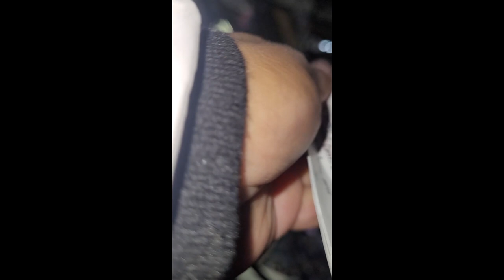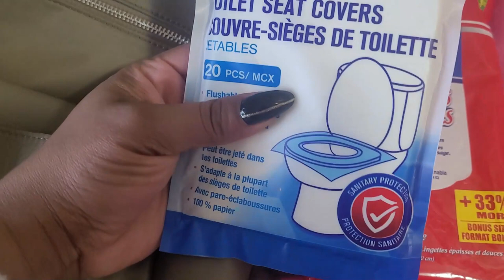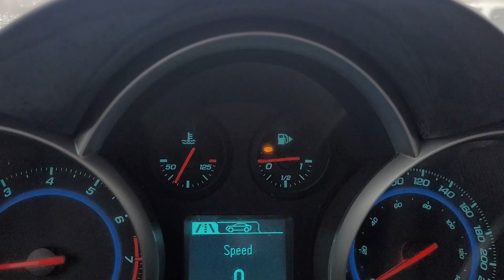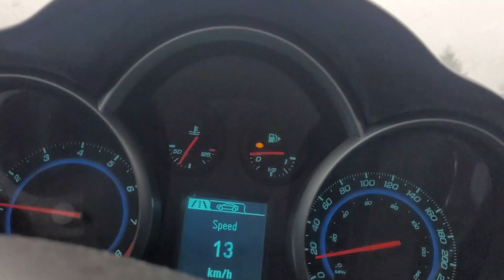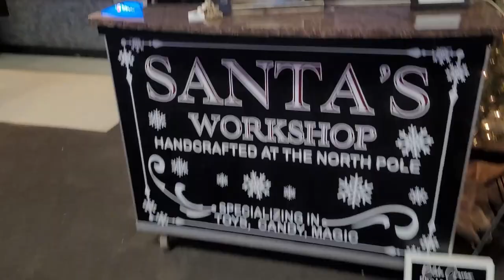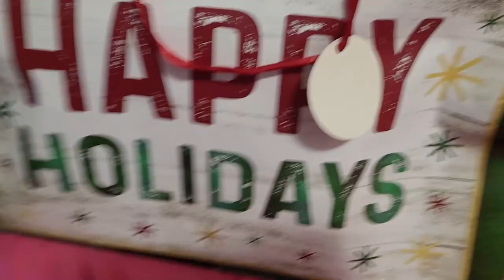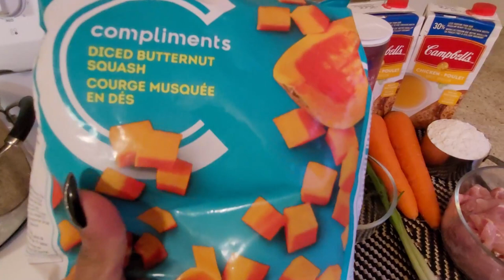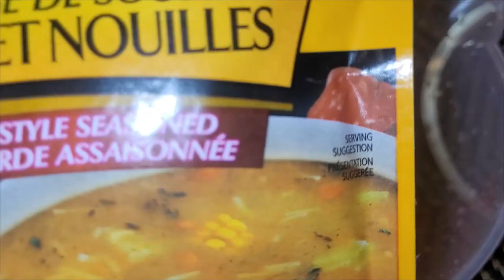VLOG | Bryan Adams concert, new nails, Santa visit & Jamaican chicken soup | Berry Personal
Another day to give thanks! A few days from a few weeks ago & what I was up to.